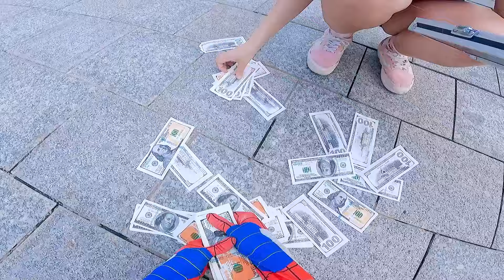SPIDER-MAN HAS SUPER POWERS || Escaping From Totally Crazy Girl In Love ( Romantic Love Story)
In the world of Spider-Man, Peter Parker faces a tangled web of challenges in his romantic life. Dealing with his ex-girlfriend's lingering presence and the unpredictable nature of a new love interest, Peter must navigate emotional turmoil while balancing his superhero duties. As he grapples with conflicting feelings and difficult decisions, Spider-Man's journey through love and redemption proves to be as perilous as any battle with a supervillain.

❤️ TEAM SPIDER-MAN IN REAL LIFE - PRO 5 SUPERHERO TEAM - SPIDER-MAN TEAM in Marvel | Hulk, Captain America, Iron man, Deadpool, Joker, parkour, Nerf War, Nerf Guns

Dive into the amazing world of Spiderman like never before with our unique LTN channel! Join us as we blend the thrilling adventures of everyone's with the refreshing vibes. Get ready for a splash of excitement as we explore Spiderman's universe through a lens. All videos on the channel are "not aimed at children under 13 years old": the images are for illustrative purposes only (all censored before production) to show the message of the lesson to convey, not to incite. sexual, provocative, pornographic, illegal or harmful to children!
The weapon images are toys made entirely of plastic and paper, not real.
© Copyright by LTN Nerf War  ☞ Do not "Re up"